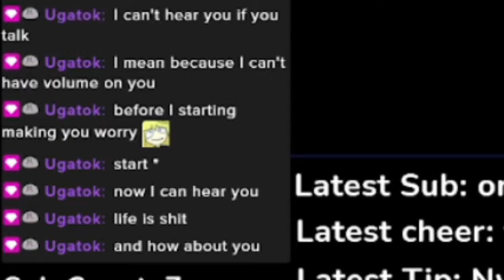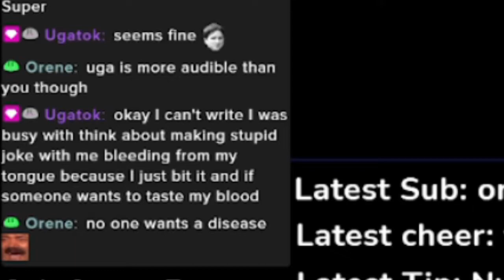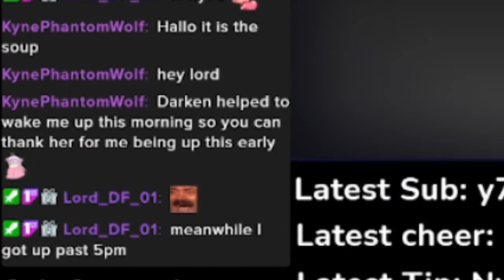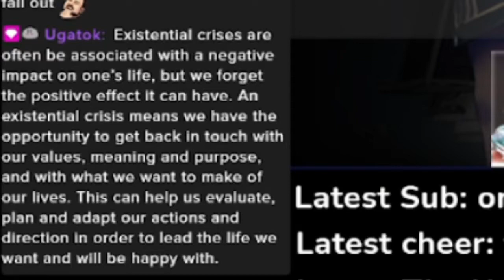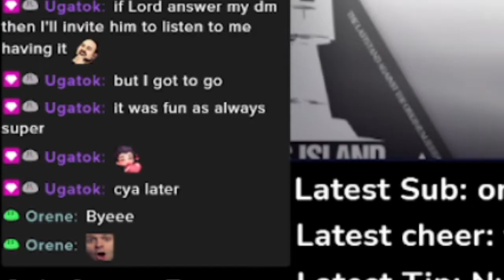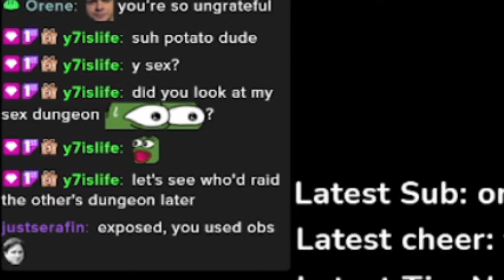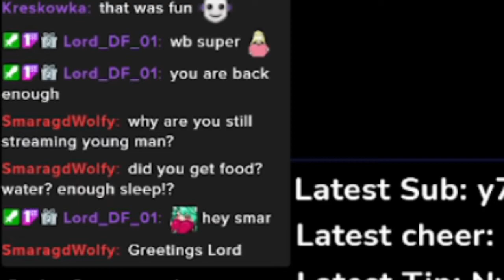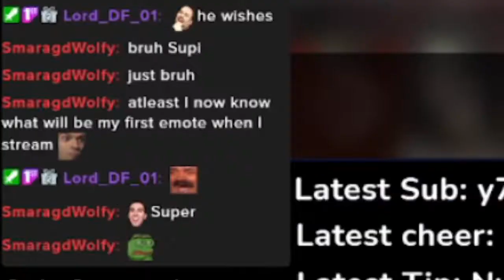I can't speak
Common bert, kynephintom. You're welcome